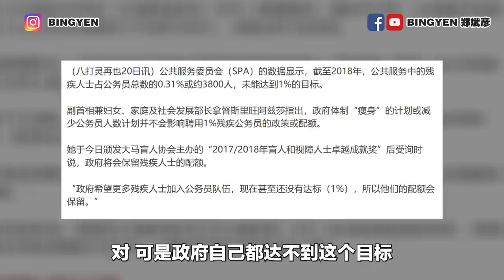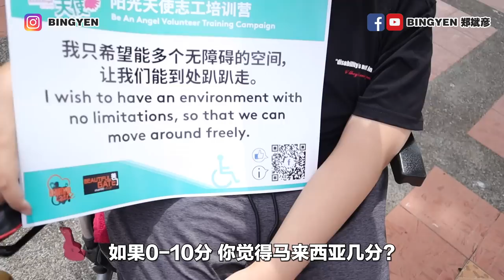忧郁症也是残障人士的一种！残障人士求职困难重重！ feat.志工Vince & 障友 Wong【斌宾有理】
希望大家可以抽空看看这个视频。视频里讨论了残障人士在马来西亚生活的种种不便。例如很多地铁站依然没有无障碍设施、雇主不愿意提供工作机会等等。

如果你希望帮助他们，可以了解以下活动。

第15届阳光天使志工培训营
营会资料 BAAC Camp’s details
日期 Date ：21-23日6月2019 / 21-23 June 2019（星期五Fri-星期日Sun）
地点 venue：Dynasty Hotel
报名费 Fee : RM220(健全人士Able body），RM180(16以上学生Student 16yo），RM90(障友Disable body）